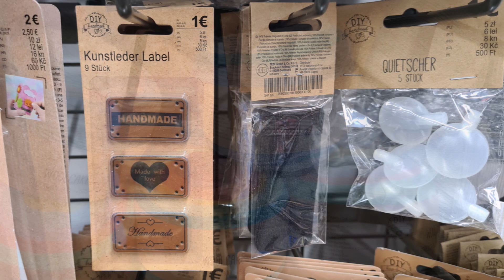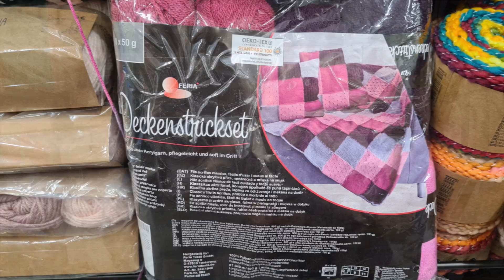Plotka o... włóczkach ze sklepu Tedi - czy warto? Testujemy!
Kolejna wycieczka obiecana Wam zaraz po testowaniu włóczek z Action! Pojechałam do Torunia by odwiedzić sklep Tedi, kupić ciekawe włóczki i przetestować je dla Was. Nie wszystkie przypadły mi do gustu, natomiast sam sklep i jego dział z artykułami kreatywnymi - spodobał mi się bardzo! Bardzo chętnie wrócę po więcej artykułów plastycznych. Tymczasem zobaczcie, co udało mi się kupić i przetestować!